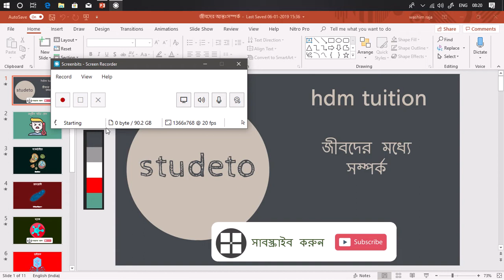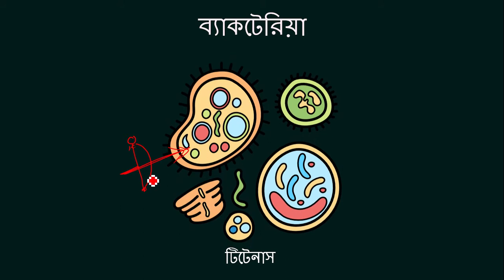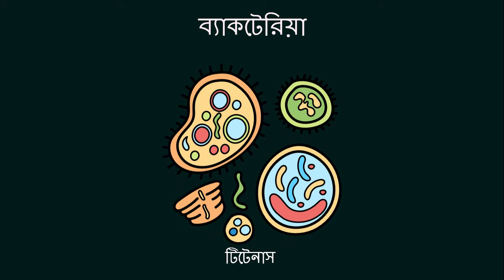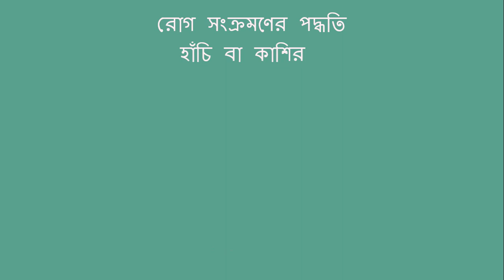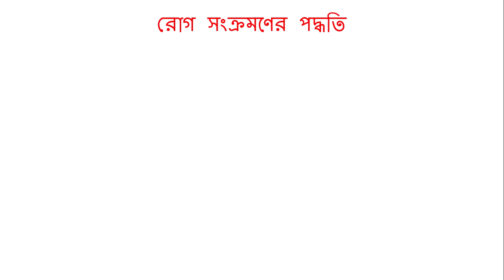class 8 science disease অষ্টম শ্রেণীর বিজ্ঞান অণুজীব ঘটিত রোগ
এই ক্লাসে আমরা অষ্টম শ্রেণীর বিজ্ঞান বই এর অণুজীব ঘটিত বিভিন্ন রোগ সম্পর্কে শিখবো। আমরা জানবো কিভাবে, কোন অণুজীব দ্বারা কি কি রোগ ছড়ায় এবং তাদের লক্ষণ কি কি এবং প্রতিকারের উপায়। সম্পূর্ণ আলোচনা করা হবে।